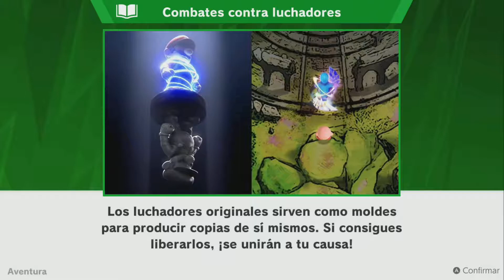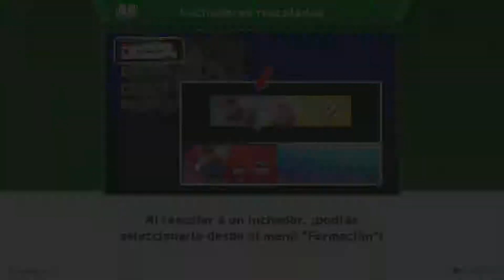Super Smash Bros. Ultimate - Aventura - 004 - Mario